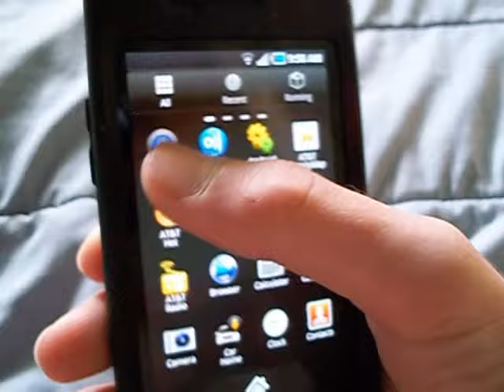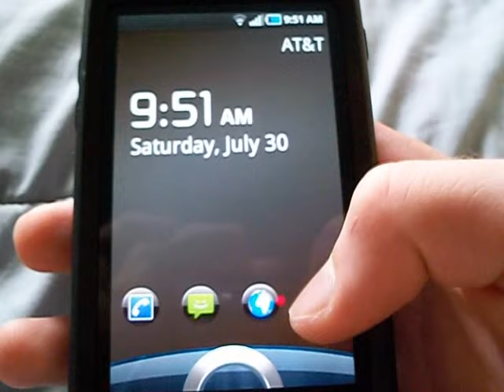How to Get the Sense 3.0 Lockscreen on Any Android Phone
Hey you guys! This is a simple method of how to get the Sense 3.0 lockscreen on any Android phone.

First on YouTube WOOHOOO!!!